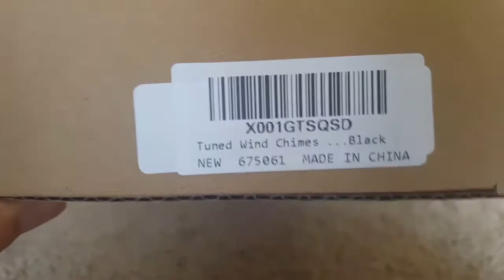Pathonor big wind chime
Great big size wind chime. Solid build and nice sound.